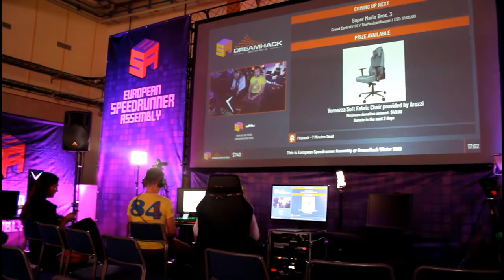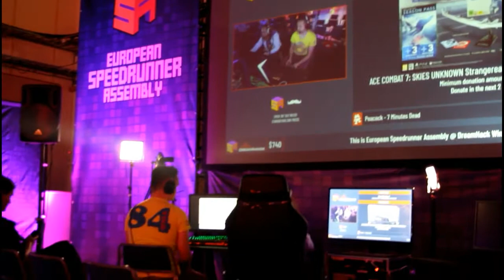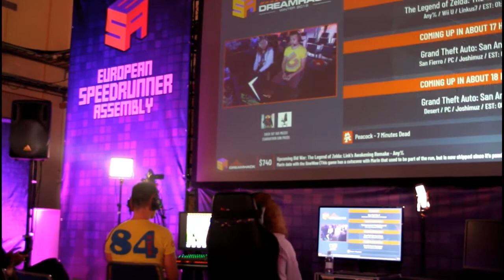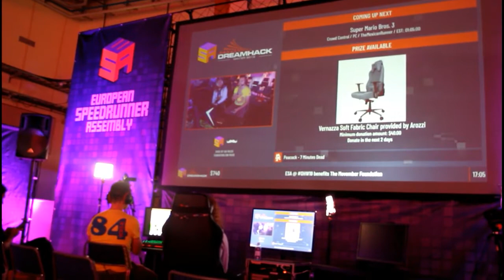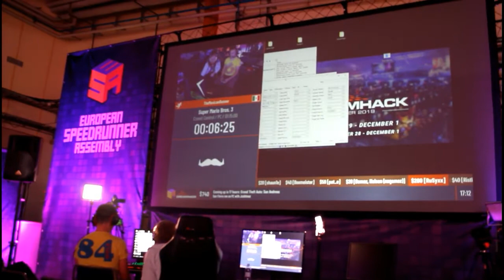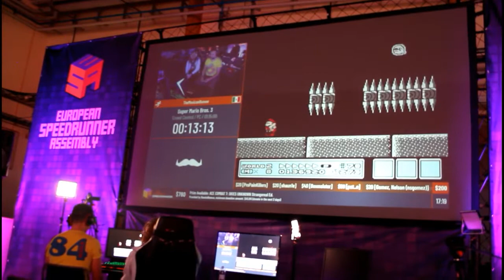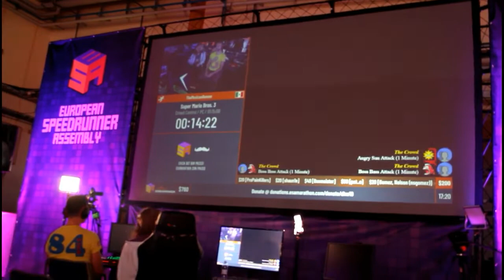DreamHack speedrun super mario bros 3 Mexican Runner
Pro! Brands BCAA Drink

★Social Links★